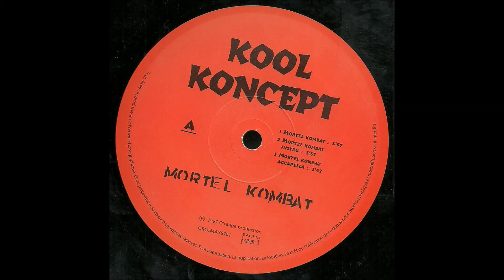Kool Koncept - Mortel Kombat (1997)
Ville : Paris
Prod : Dr Algo

LE FORUM longtemps resté SECRET pour certains ouvert à tous depuis peu